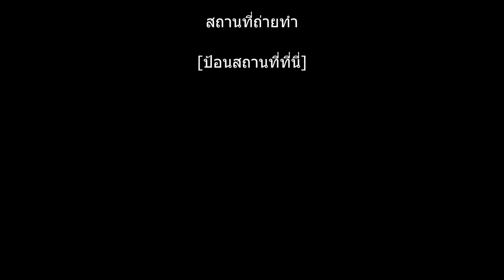30 32 g Bracelet Gold Best Thai Gold Retailer กำไลทอง 2 บา เข้าใหม่